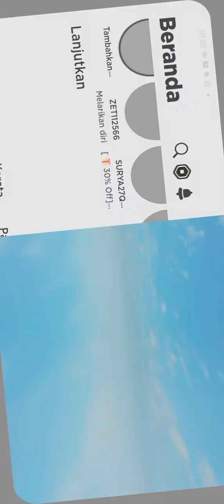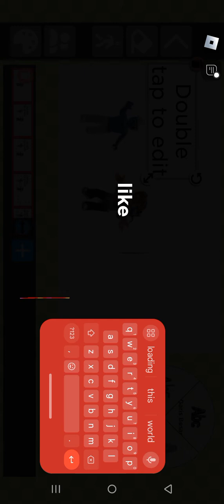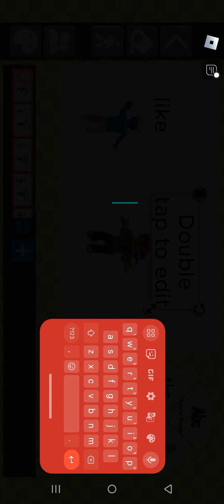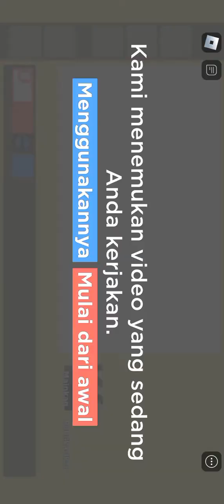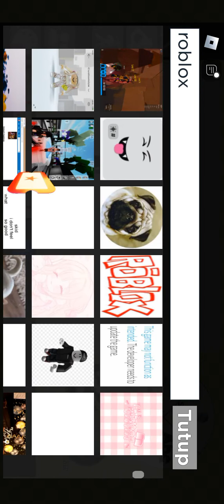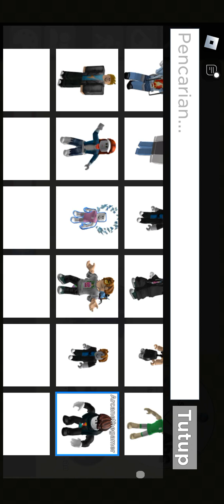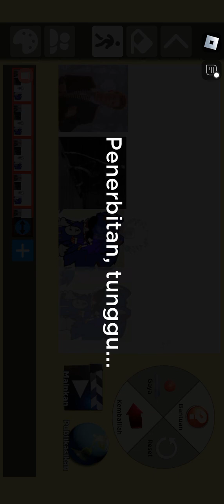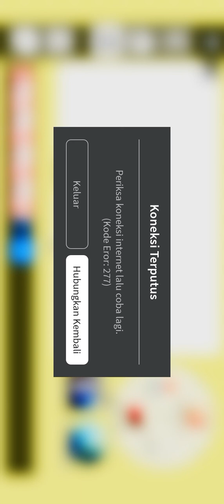1 Januari 2024